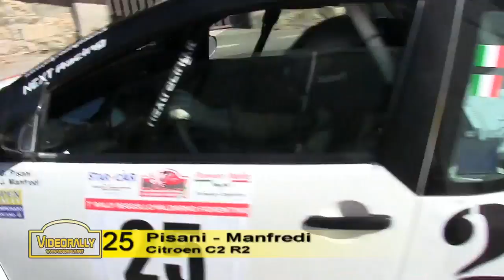7° Rally Reggello 2014 Speciale Jolly Racing Team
Piccola Selezione degli equipaggi della Scuderia Jolly Racing Team